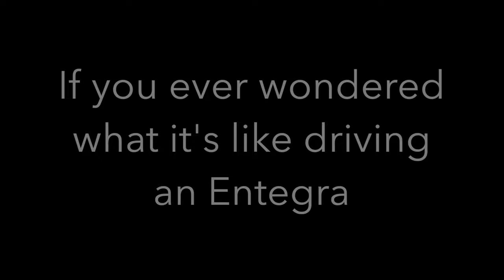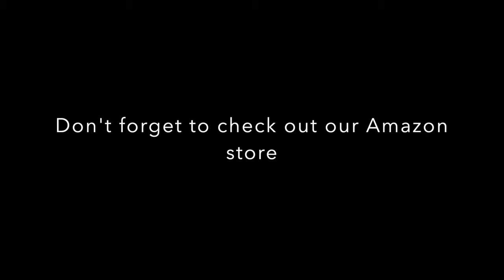Driving an Entegra Coach (filmed from inside the cab)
This is a short video of us driving our 2016 Entegra Anthem down from Sequoia National park. We used the engine brake all the way down and the hill decent was fairly steep: Visit our web